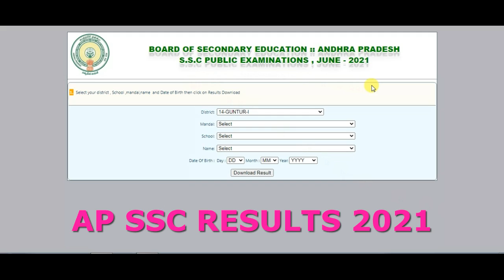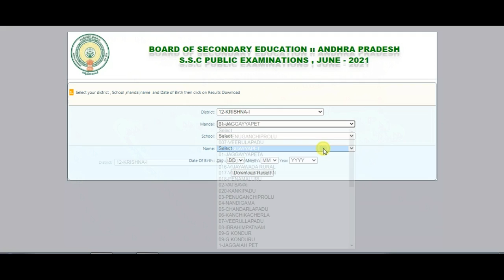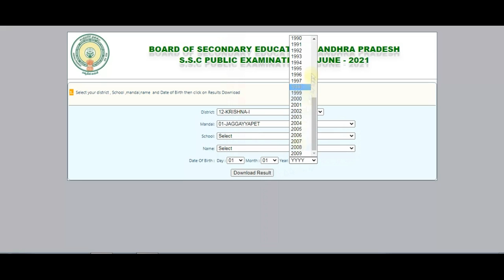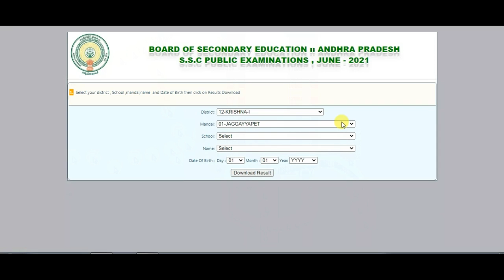AP SSC RESULTS 2021| AP 10th Results 2021| AP SSC RESULTS NEWS 2021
AP SSC RESULTS 2021 RELEASED TODAY

Thanks to the respected owner